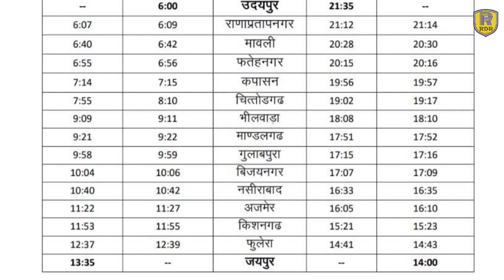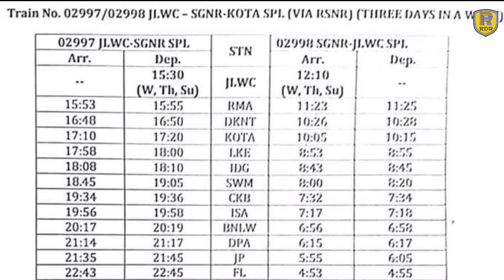New Trains For Jaipur | Jaipur to Churu | Jaipur to Bikaner | Jaipur to Shri Ganganagar | Rajsthan